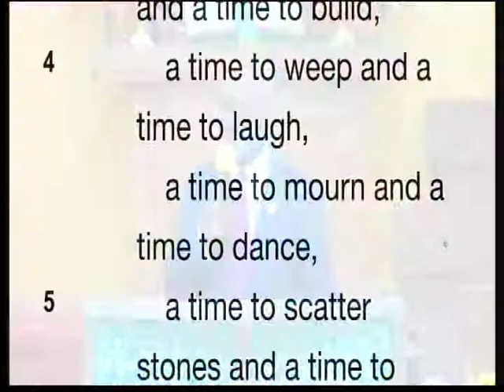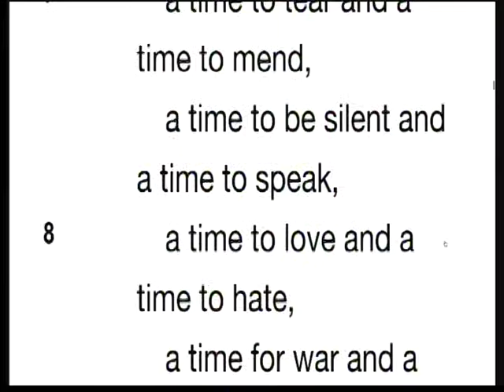"There's Still Time For God To Do It" Part 1-Pastor Leon Perry III-11.19.17